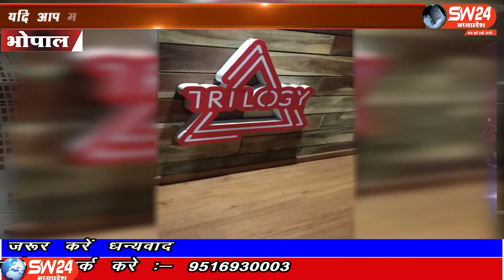SW 24 News Madhyapradesh#bhopal#24.07.2020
sw sw24news sw24newsmadhyapradesh livenews news24भोपाल जिले के ट्राइलॉजी में हुक्का और अवैध शराब जप्त शाहपुरा थाना टीआई चंद्रभान पटेल और क्राइम ब्रांच ने की छापेमार कार्यवाही रात 12.30 बजे से देर रात तक चलती रही। पुलिस और क्राइम ब्रांच ने ली पूरे लाउन्ज की तलाशी डीजे सिस्टम के अंदर छुपा कर रखी थी शराब।
भोपाल से ताहिर खान की रिपोर्ट